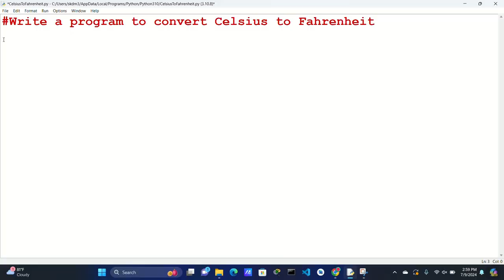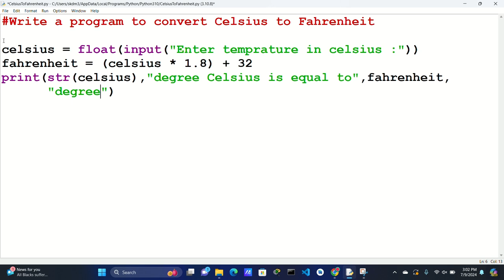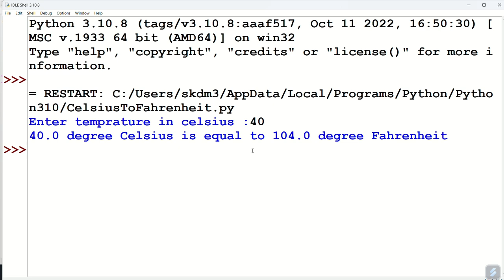write a python program to convert celsius to fahrenheit.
write a program to convert temperature from fahrenheit to celsius in python.
python program to convert celsius to fahrenheit.
python program to convert celsius to fahrenheit with user input.@CodeWithShahrukh